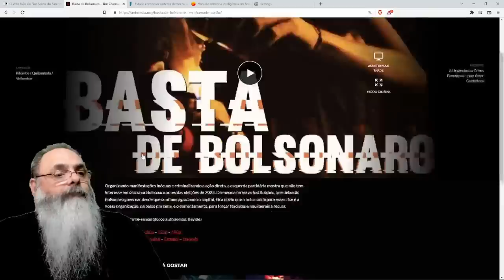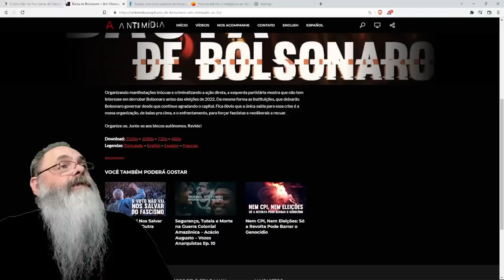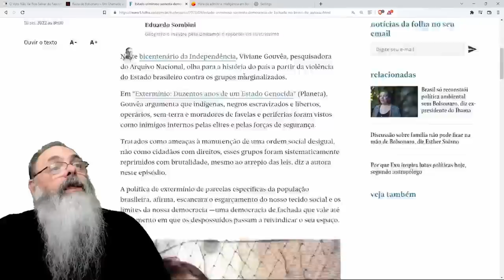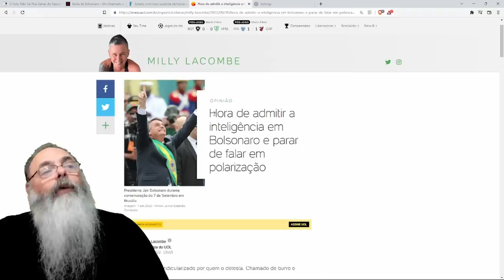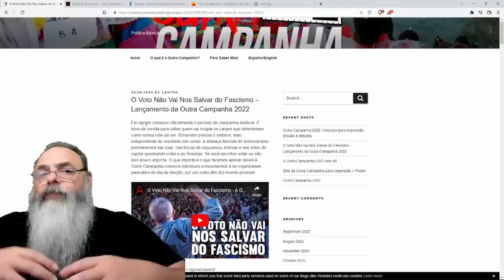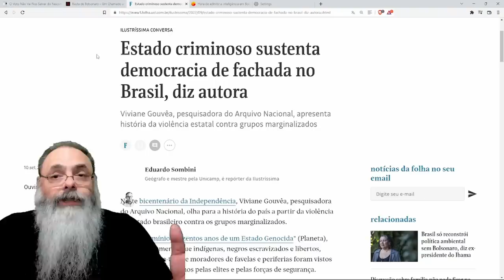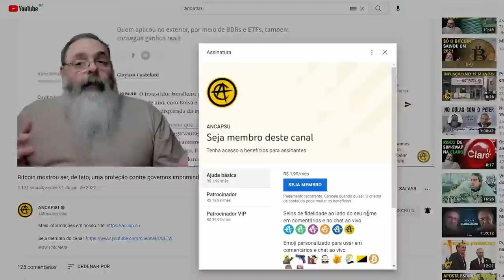ESQUERDA sabe que VAI PERDER e RADICALISMO começa a APARECER: DEMOCRACIA só se for para o lado deles